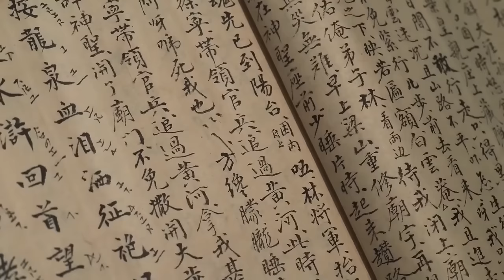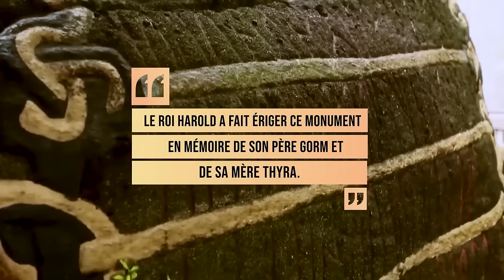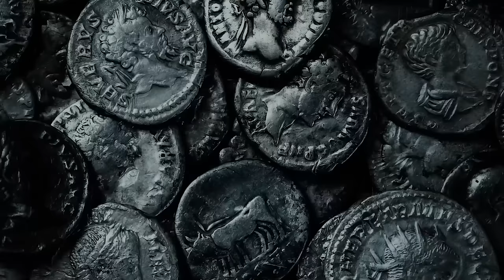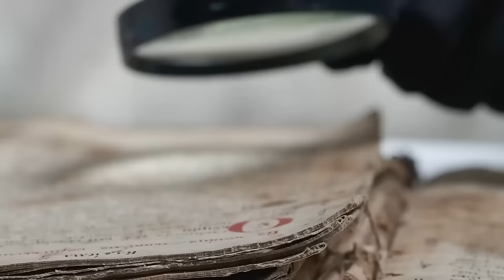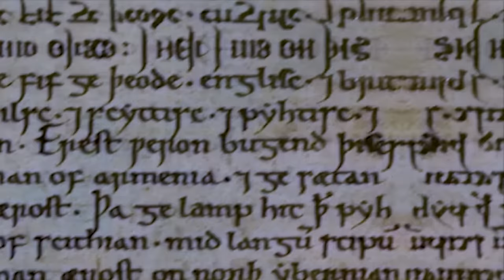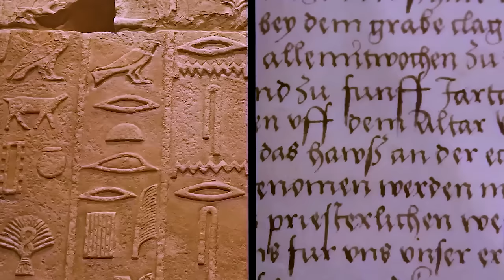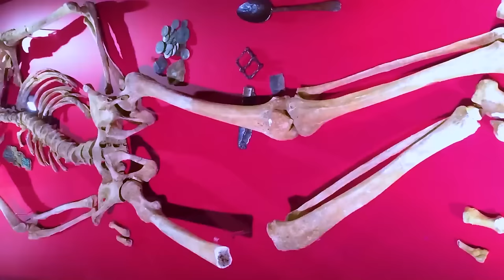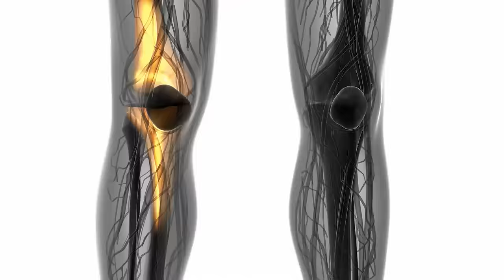Découverte INCROYABLE qui pourrait réécrire l'histoire - vous n'y croirez pas !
Ces scientifiques dévoilent une découverte Ahurissant sur l'œil du Sahara !
nous vous emmènerons dans un voyage fascinant à travers le désert du Sahara, un endroit mystérieux rempli de découvertes exceptionnelles et d'histoires incroyables.
Explorez les mystères de l'Histoire dans cette chronique archéologique fascinante! 🕵️‍♂️ Notre périple commence avec la découverte rare du manuscrit anglo-saxon, révélant l'épopée des anglo-saxons. Plongez dans l'inexpliqué avec le masque d'or mystique de Sanxingdui en Chine, puis explorez le mystère du disque de Faïstos, témoignage d'une technologie en avance sur son temps.
réparez-vous à être émerveillé par ces endroits extraordinaires et à vous plonger dans les mystères de notre histoire. Ne manquez pas ces trésors cachés et ces énigmes fascinantes qui continuent de susciter notre curiosité. Laissez-vous emporter par ces histoires intrigantes et ces lieux empreints de spiritualité et de mystère. Bon visionnage ! 🌍✨🔍

Cet explorateur a fait une découverte qui a changé l'histoire pour toujours !
Des Archéologues ont fat une inexplicable découverte qui a changé l'histoire !
Pour toute requête ou demande de collaboration, n'hésitez pas à nous contacter via Mail :